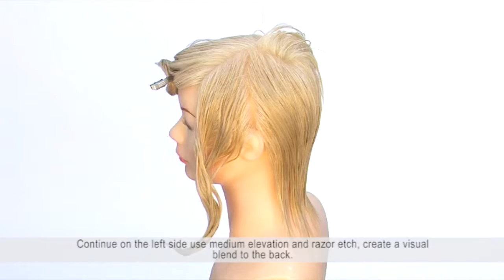creative cut ladies 23